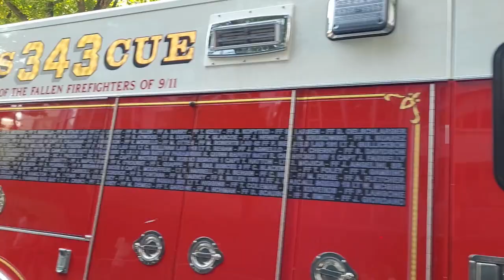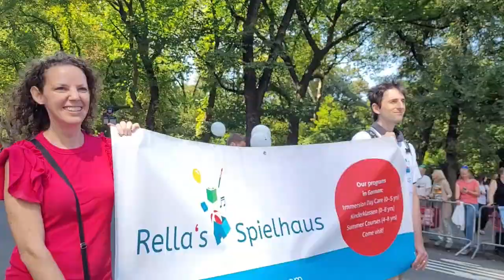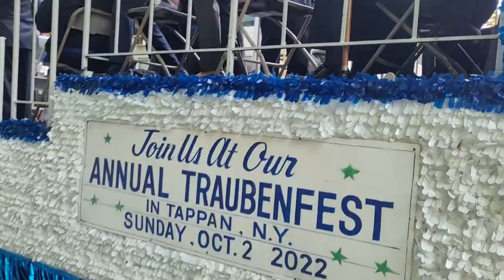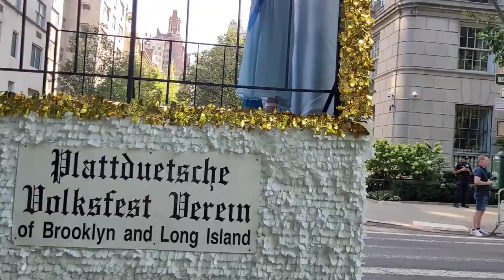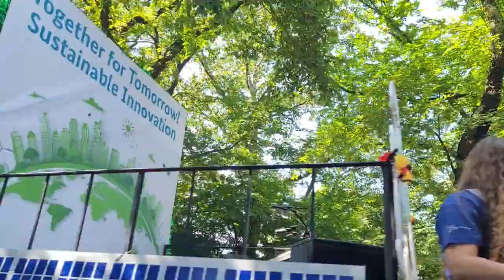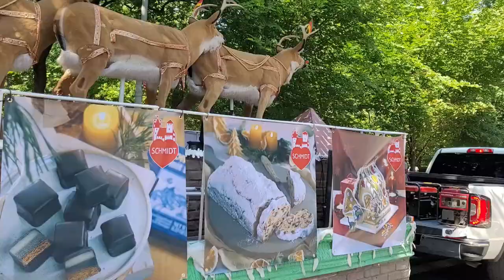2022 German-American Steuben Parade New York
2022 German-American Steuben Parade New York
The German Parade was held on September 17, 2022, on Fifth Avenue from 68th Street to 86th Street in Manhattan of New York City.

This year they have Herr Axel Dittmann, Deputy Chief of Mission, German Embassy Washington, and Mayor Dirk Breuer of Hürth, North Rhine-Westphalia, Germany as Grand Marshals of our Parade.

Participant groups from NY, NJ, CT, PA and VA are:
The American Turners
The Consulate General of the Federal Republic of Germany
The German Masonic Charitable Foundation
The German-American Steuben Committee NJ
German School Connecticut
Plattdeutsche Retirement Home
Plattdeutsche Volksfest Vereen of NY & NJ
The Steuben Society of America

Groups attending from Germany are:
Jänschwalder Blasmusikanten e.V.
Feuerwehr Korschenbroich
Instrumentalgruppe der KLJB Borkenwirthe e.V.
Circus Comicus e.V.
Feuerwehr Ittenbach
Tambourcorps Kuentrop
International Police Association, Deutsche Sektion e.V.
Fanfarenzug Reichenau
Spielmanns-und Fanfarenzug Eggenfelden e.V.
Schülerblasorchester St. Ottilien
Feuerwehrgruppe Stratmann

The floats in the Parade are:
President’s Float (Von Steuben & Washington) – Steuben Society of America
Miss German – America and her Court – Friends of Parade
German School NY
Faith, Hope and Charity – German Masonic Charitable Foundation
Brooklyn Bridge – Roebling – Plattduetsche Volksfest Vereen NY & NJ
Miss Plattduetsch & her Court – Plattduetsche Restaurant & Biergarten
Plattduetsche Retirement Home
Bierhaus NYC – Oktoberfest
Hofbräu München – Oktoberfest
Hofbräu München – Masskrugstemmen Competition Teams
“Together for Tomorrow” – Sustainable Innovation German Embassy & Consulate General New York
Kölsche Funke New York – Agrippina Colonia & Dreigestirn Float Koebesse Band – Forest Pork Store
Bridging Cultures- German School of Connecticut
German-American Friendship Missions of the Federal Republic of Germany & German-American Heritage Museum of the USA
Wir Lernen Deutsch – German American Steuben Parade Committee of New Jersey
Weihenstephan – Oktoberfest – Total Beverage Solution
Lebkuchen Schmidt – European Deli

On September 17, 2022, there was Oktoberfest in Central Park, NYC

Travel essentials
Multi-pockets vest
Electric mousetrap
Air Fryers
Coffee machine
Rice cookers